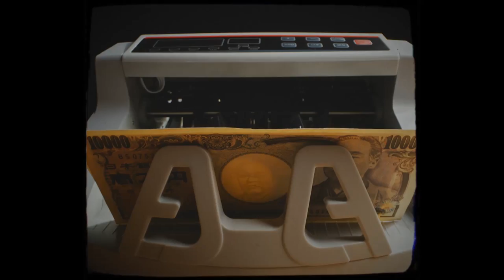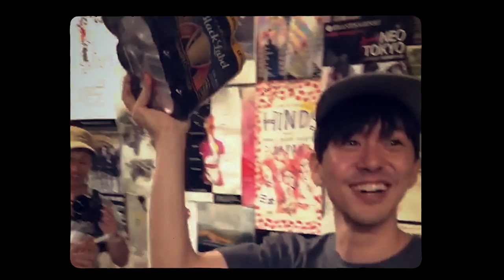Shortstraw - Okinawa (Official Video)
Official video for Okinawa by Shortstraw.

Filmed at The Bioscope Independent Cinema in Johannesburg by Frank du Toit.

Special thanks to:
Dan Riquelme-Morales-Thomas
Jessica Keever
Dan de Combes
Andy Leonard

'Fine thanks, and you', the new album by Shortstraw drops 1 April 2022.